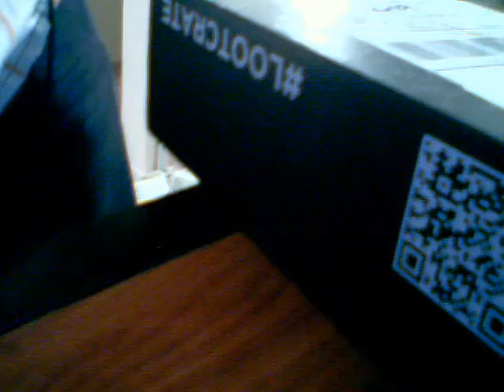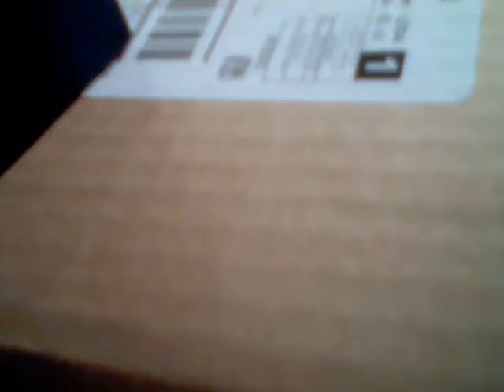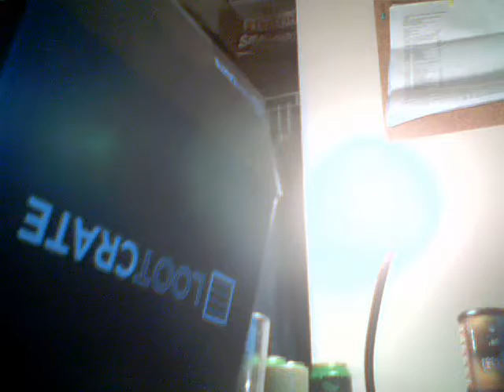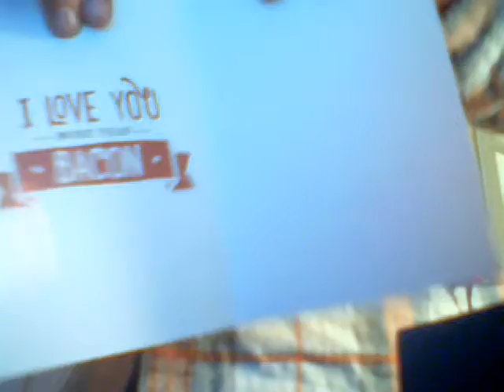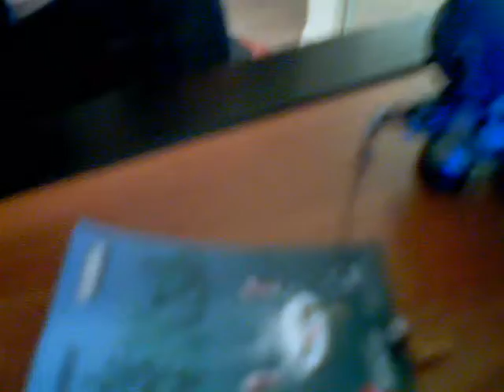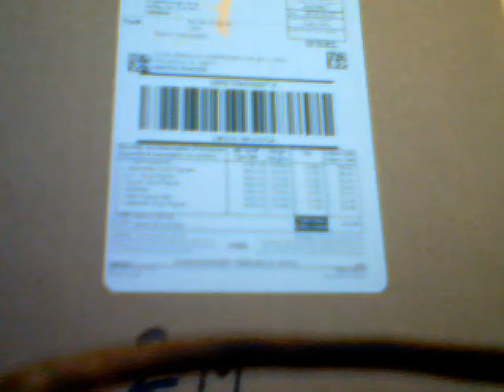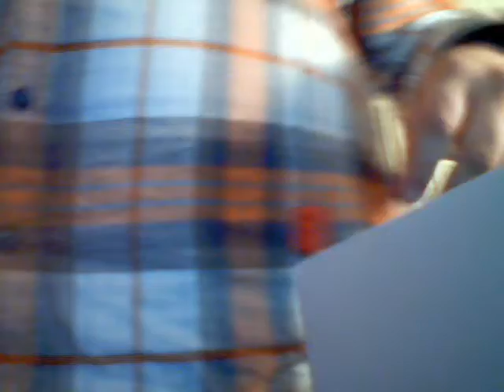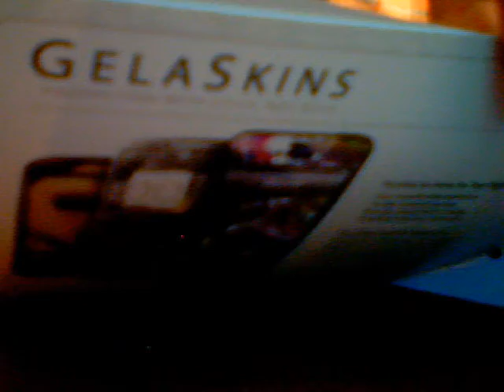loot crate vs. nerd block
This is unedited and I know I need a better web cam.
I would say that nerd block won. Dig the shirt eh.